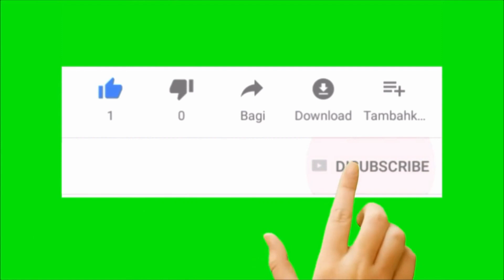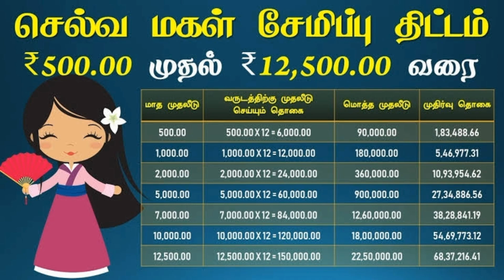செல்வ மகள் சேமிப்பு திட்டம் 2021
செல்வ மகள் சேமிப்பு திட்டம் 2021எப்படி apply செய்வது???
எங்கு apply செய்வது??
apply செய்ய என்னலாம் வேண்டும்???
எப்படி காசு எடுப்பது???

இது போன்ற அரசு தகவல்களை தெரிந்துகொள்ள நம்ம சேனலுக்கு support பண்ணுங்க. நன்றி... 🙏